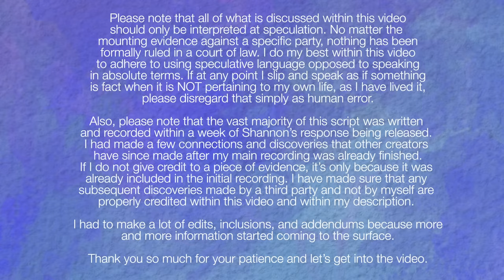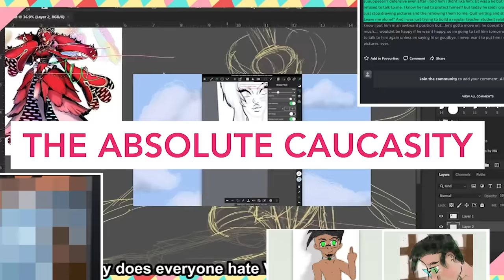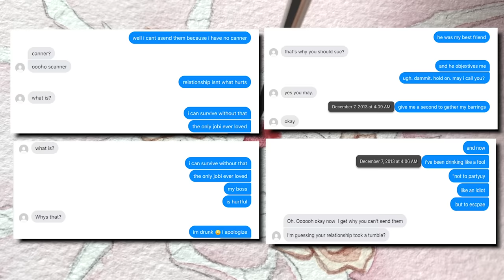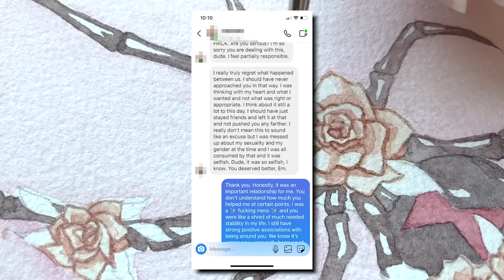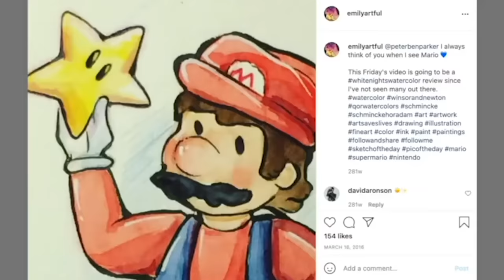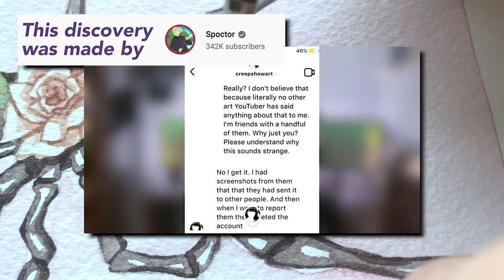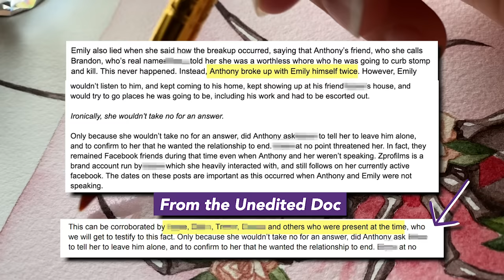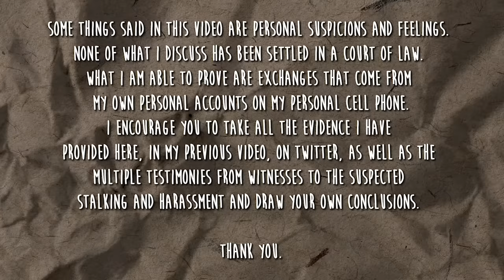I'm Done, Shannon.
Within this video, I comment on my experience on 2 separate drugs, Abilify and Suboxone. The way I speak about these drugs should NOT be taken as medical advice in anyway.

I did not mean to sound disparaging when I spoke about suboxone/Subutex. These drugs have saved my LIFE at certain points. They can be incredibly helpful to those looking to get off of other opiates and I would be remiss if I didn’t clarify that. When I call them a “crutch drug” I promise I did not mean that in a disparaging way. I called them that because what are crutches but the stage inbetween being in a cast and being able to walk again? This is what I meant and I did not realize at the time of recording how negative that sounded.

Also when I said I wasn’t “really sober”, I wasn’t referring to my time on suboxone. I was referring to the fact that I did NOT have a sober state of mind as I was still regularly looking to get high. I didn’t mean “I wasn’t really sober because I was on suboxone”. Sober is not just a physical state, it’s also a state of mind. You can be living a sober life and be on suboxone/Subutex.

In regards to Abilify, just because *I* had a bad experience while taking it does NOT mean others have not found success on it. Please DO NOT discontinue any prescription drugs because of the information in this video.

I’m truly sorry if my words were harmful in anyway. This wasn’t my intention and I just wanted to come on here and rectify my mistake.

00:00:00 Legal disclaimer

00:01:01 Legal Letter

00:05:19 Social Media Missteps

00:09:42 Projection

00:14:04 The Truth About My Mental Health and Drug Abuse

00:19:35 Finding More Evidence of the R

00:27:11 Acknowledging the posts I made as a kid

00:28:29 SnackPacky/ How Did She Find Those Accounts?

00:32:06 Acknowledging My Mistakes // The Truth About My Weight

00:34:59 Shannon Doesn’t Know Anything About My Relationships (but she thinks she does…)

 00:36:56 The Truth About My Old Storytimes

00:39:11 The Age Gap Relationship (and how it’s not what you think)

00:42:20 Sobriety (feat. “Bob”)

00:50:02 I never changed my story.

00:51:13 Shannon’s Lies and Manipulation Pt. 1

00:59:43 The “Allegations” Against Bob

 1:02:07 Lolcow and Britta Filter Tell Us A Lot More Than We Realized…

01:08:48 Shannon’s Lies and Manipulation Pt. 2

01:23:43 Shannon’s Friends

01:25:47 Shannon Has No Room To Call Someone a “Scam Artist”

01:29:11 An Exhausted Conclusion

Sound Clips

Shannon’s “Final Draft” Google Doc (TBA)
Shannon’s Alleged “Original” Google Doc (TBA)

References

Lolcow Leaks
(TBA)

What is Suboxone?

What is Subutex?

What happens if you take an opiate while on suboxone?

Materials Used

General's Kneaded Eraser
Sennelier Watercolors
BLICK Master Synthetic Watercolor Brushes
Arches Cold Pressed Watercolor Paper